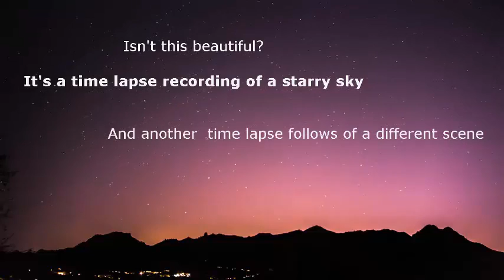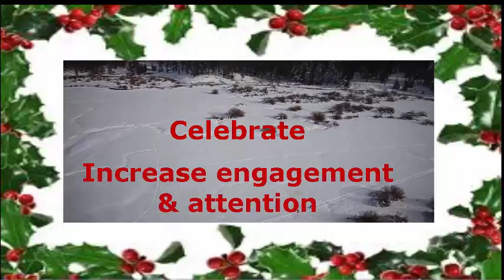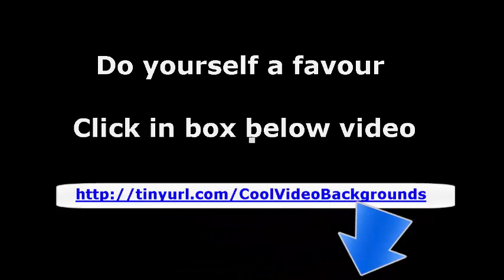Instahook Video Backgrounds From Brad Scott – Review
Instantly Hook Viewers to Increase Conversions, Generate more Leads & Make More Money..
Create Videos that Instantly Hook & Engage Your Viewers to Increase Conversions With Instahook Video Backgrounds
Grab your viewers attention instantly with these engaging video backgrounds
Aerial Views, Time Lapse, Forest, Beach & underwater
100 Full HD Stock Video Clips would normally cost you well over $5000!
WHAT YOU GET IN THIS EXTREMELY DISCOUNTED PACKAGE